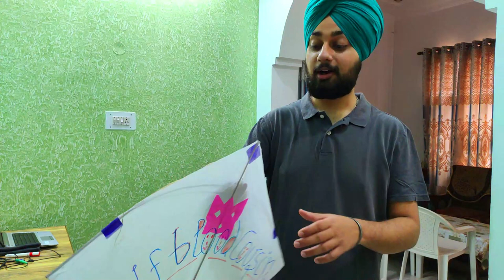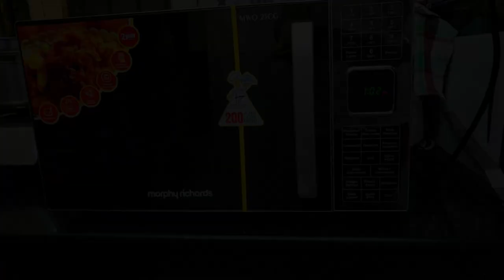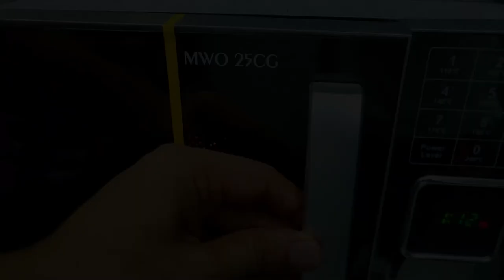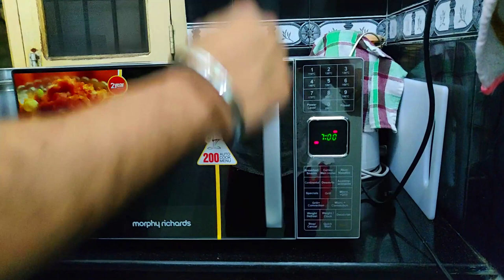Flying Custom Kite 🪁 || Tandoori Fish 🐟 || Foodies....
Vlog  # 03
Mehnat Sadi Pyar Tuhada !!
Enjoy the custom kite and learn how to cook tandoori fish...